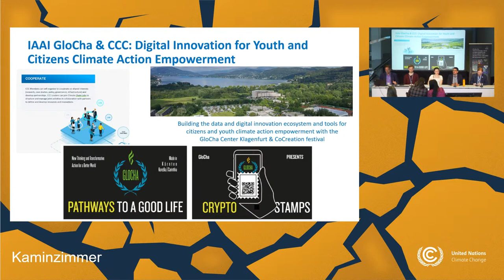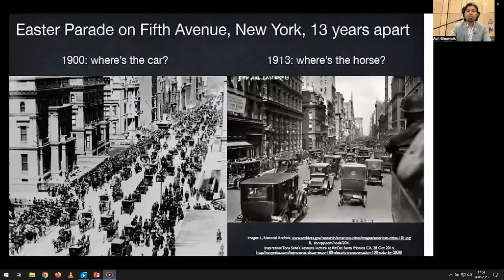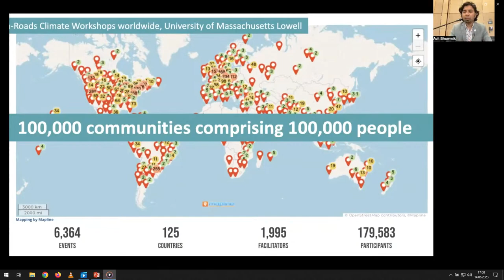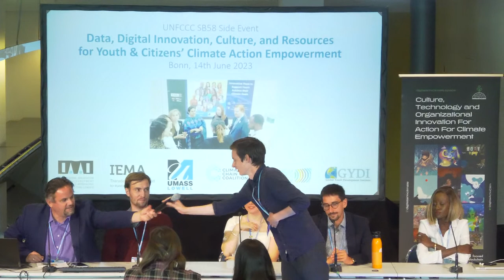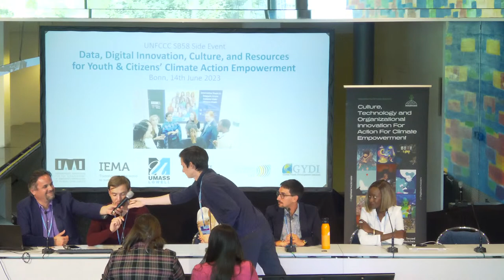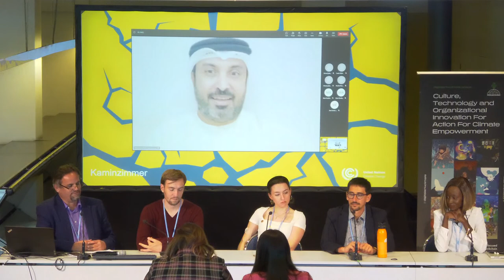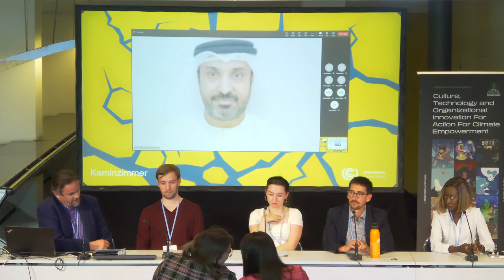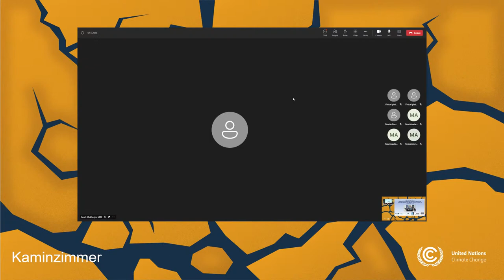Data, Digital Innovation, Culture, and Resources for Youth & Citizens’ Climate Action Empowerment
Edutainment4Climate, citizens' & youth climate action reporting & incentivization in the context of Global Stocktake, DigitalArt4Climate art competition, DA4C COP28 pavilion (incl. CoCreation Hub for climate action learning and digital skills development), gamification, businesses & philanthropy

Speakers:
IAAI, UMass Lowell, IEMA, GYDI, CliMates, Climate KIC, Art for All Center Sharjah, Ministry of Education UAE, Dubai Cares, Dubai Blockchain Center, Earth Day Network Japan

Organizer:
International Association for the Advancement of Innovative Approaches to Global Challenges (IAAI)
The Institute of Environmental Management and Assessment (IEMA)